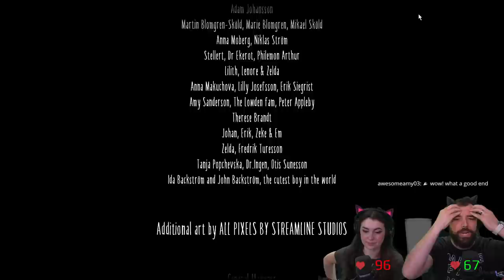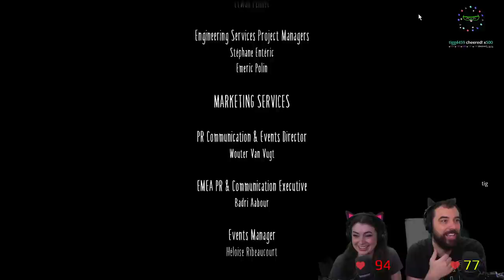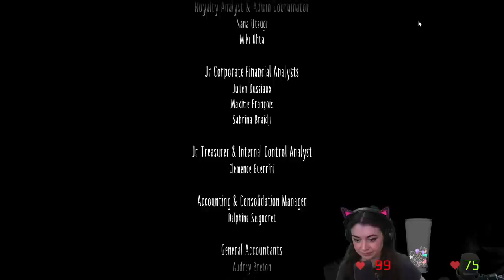We did NOT see that coming (Little Nightmares II Finale Uncut) *!Flashing Lights Warning!*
Who wants to hold hands and go on an adventure! Mono and Six? I wonder how this will go... Watch us play live